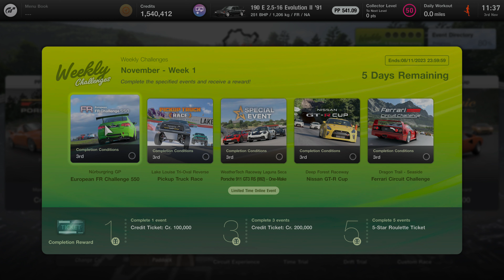1991 Mercedes-Benz 190E 2.5-16 Evo II | Weekly Challenge W1-R1 @ Nurburgring GP | Gran Turismo 7